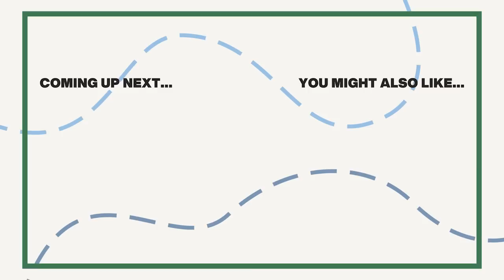Use These Tips to Move Forward From Grieving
to get a week of free coaching videos from Dr. Cloud, no credit card required! Just put in your email and we’ll send you the link!

In this highlight from The Dr. Cloud Show, Dr. Cloud talks about the importance of grieving and how understanding the grief cycle can help us. We know there are stages of grief but there’s no exact timeline to when each comes and goes. It’s not a perfect science. We can feel different emotions at any time and that cycle is a part of grief. Moving on is not easy, whether it’s grieving a loved one or a dream. How do we take our love and energy along with us as we move forward?